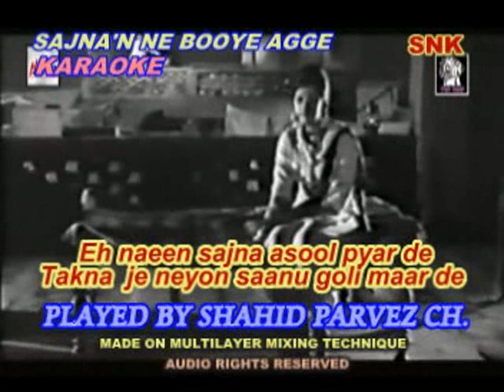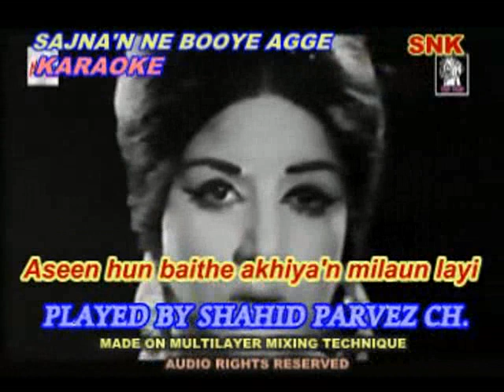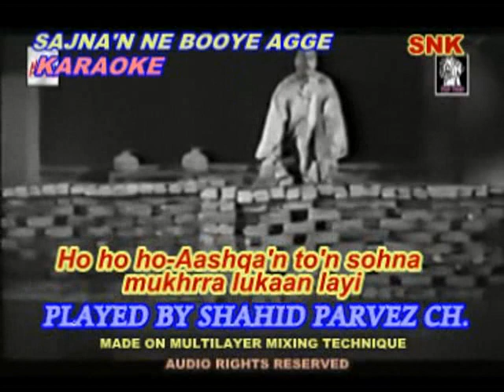SAJNA NE BOOHE AGGE KARAOKE WITH LYRICS BY SHAHID PARVEZ CH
MOVIE: BHERYA MELA